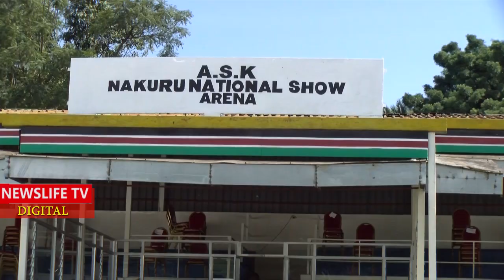SUSAN KIHIKA SWEARING IN AS NAKURU GOVERNOR